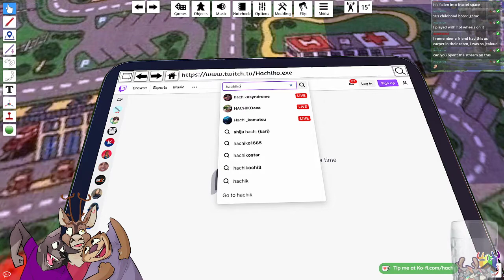Stream Inception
Thank you Skynix! 😹